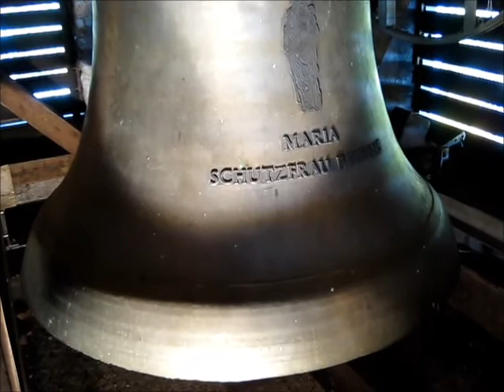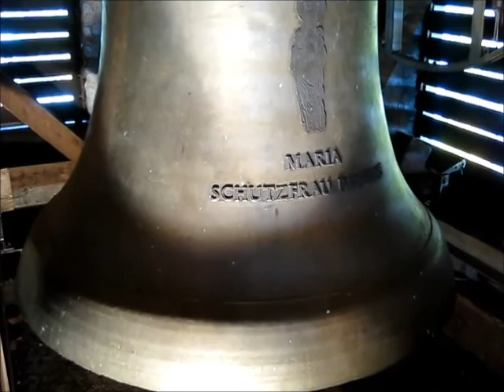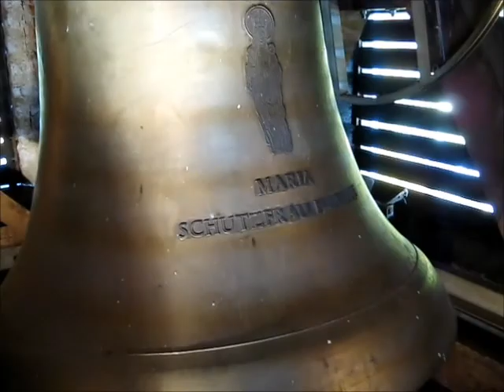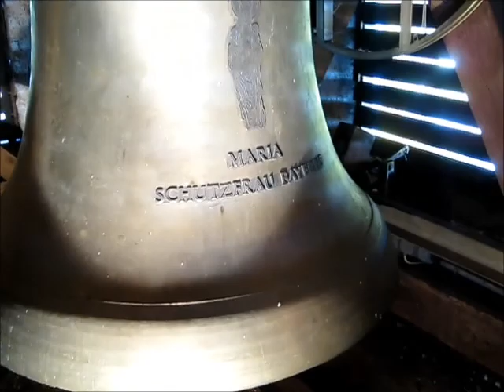D - Tutzing / Bayern : Glocken der Pfarrkirche St. Josef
Sie hören die klangvollen Glocken aus Tutzing am Starnberger See in Bayern.

6 Glocken

Stimmung: g° b° d' f' g' b'

Bachert / Heilbronn 1991

1929 wurde die neobarocke Josephs-Kirche nach den Plänen des Münchner Architekten Richard Steidle vollendet.
Die erste Gesamtrenovierung 1956. Eine gründliche Innen- und Außenrenovierung wurde 1978/79 durchgeführt. Die ursrünglichen Eisenhartgussglocken aus Apolda in Thüringen, geweiht im März 1929, überdauerten den 2. Weltkrieg, fielen aber der langsamen Zerstörung durch Rostfraß anheim und wurden 1991 durch die jetzigen besonders klangvollen, darunter Glocke 2, ersetzt.

Besonderen Dank der Pfarre St. Josef, Tutzing!